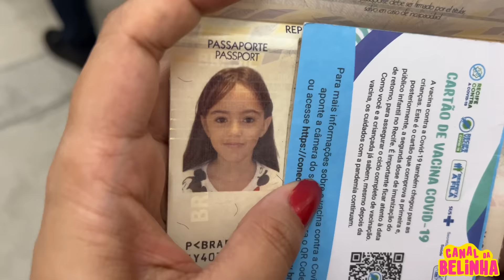A BELINHA TOMOU VACINA VESTIDA DE ARLEQUINA COM A JORKINA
No vídeo de hoje, a Belinha e a filha da Arlequina vão tomar vacina. Se você está curioso pra descobrir como foi, assista o vídeo até o final e não se esqueça de se inscrever no Canal da Belinha para ver mais vídeos como esse.